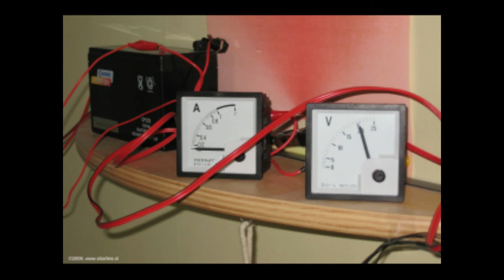Daily Minutes, 26 augustus 2018